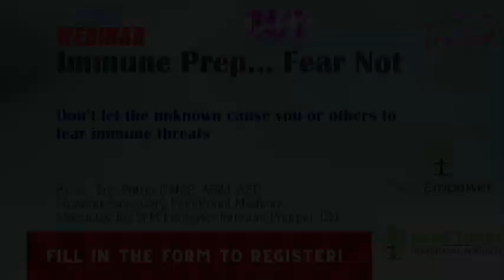Come to My Free Webinar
Dr. Potter invites you to a free webinar.